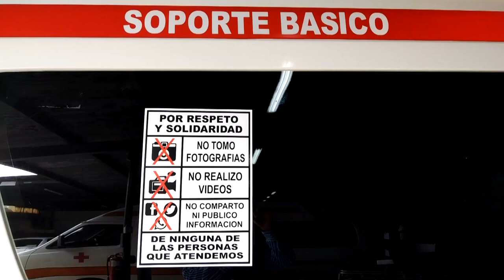A finales de agosto entraría en operación ambulancia doble tracción de Cruz Roja en Pérez Zeledón